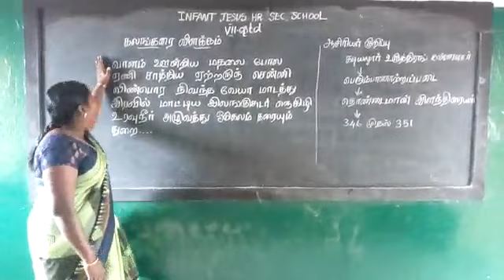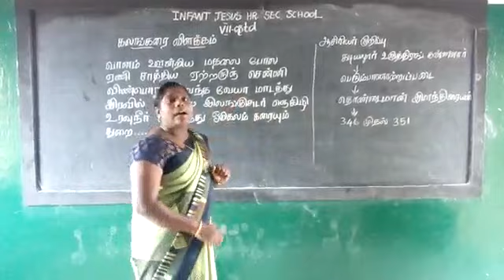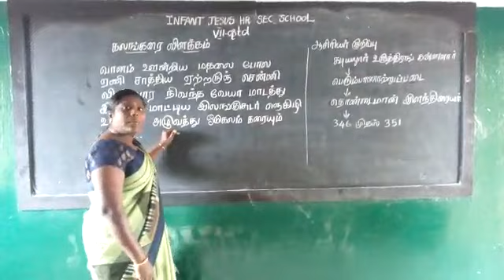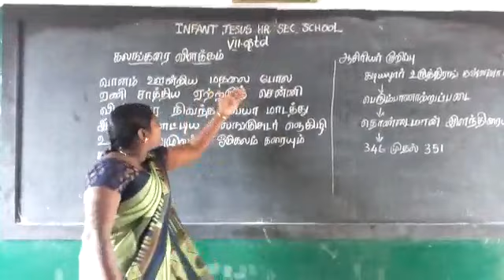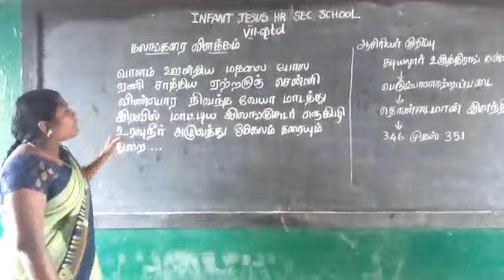VII STD - Tamil - Ms. Felix Mary - IJHSS